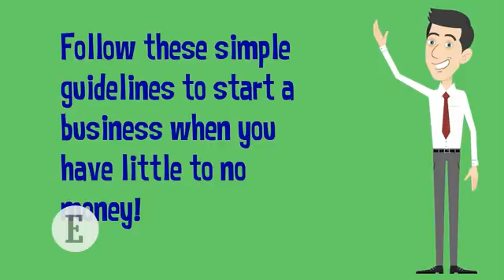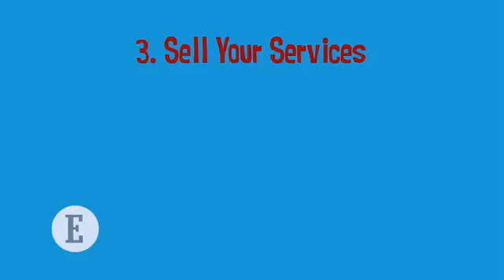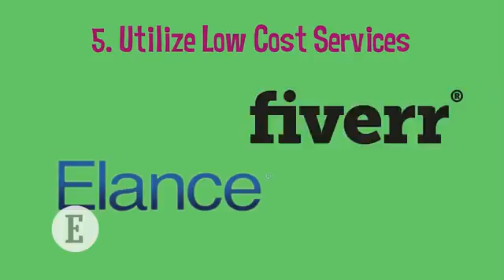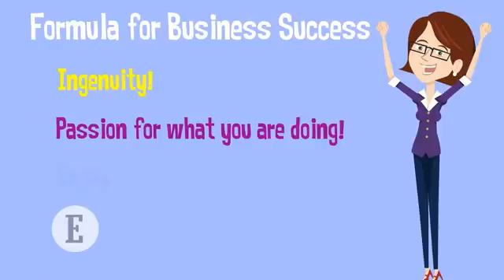No Money to Start a Business well try these simple steps